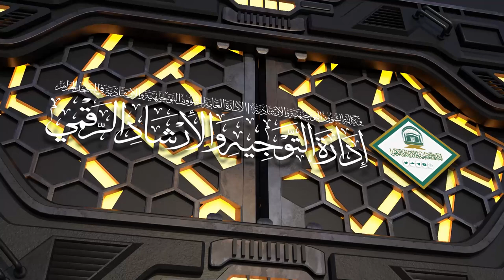12/09 ( تفسير سورة يونس ) لمعالي الشيخ سعد بن ناصر الشثري | الأحد 22-09-1445هـ